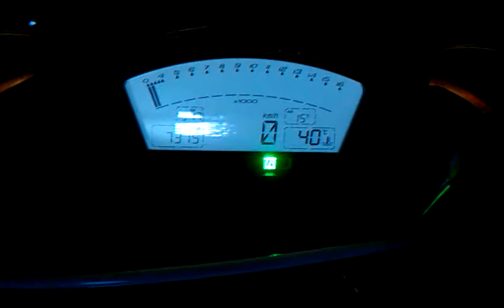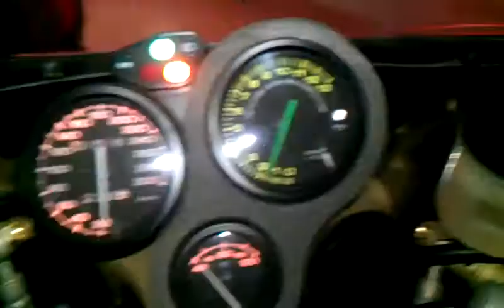3 Ducatis Desmosedici, 916 Senna, 1198s Running In The Lounge Room